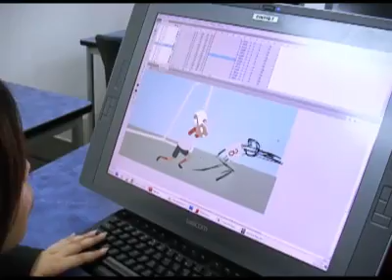iACADEMY Game Van on ETC Watchlist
The Game Van is an 18-seater gaming center equipped with the following game consoles: 4 units of Xbox, 3 units of PS3, 3 units of Wii and 1 unit of Kinect.  The Game Van has dimensions of 126" X 96.5" X 21 ft.  It features an array of games such as: Tekken, NBA 2K11, Need for Speed: Hot Pursuit, etc.

The Game Van is built to entice students to experience iACADEMY's Bachelor of Science in Game Development course.